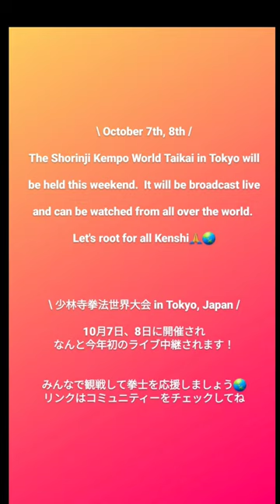【Live streaming】Shorinji kempo world taikai | 少林寺拳法世界大会2023LIVE配信